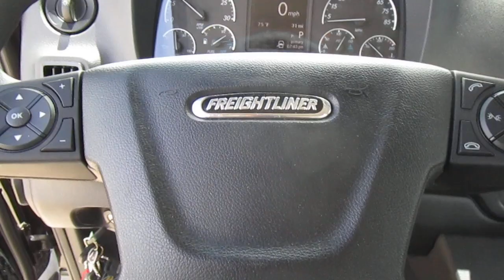2024 Freightliner With Century 21ft Steel Bed